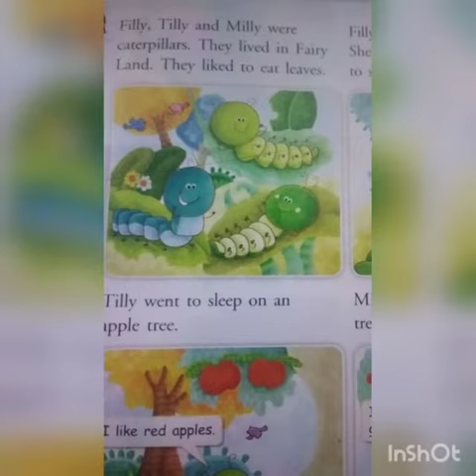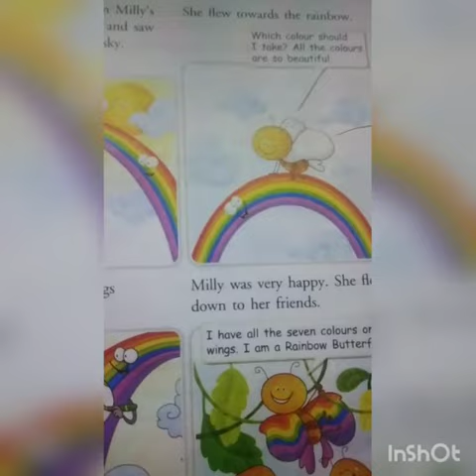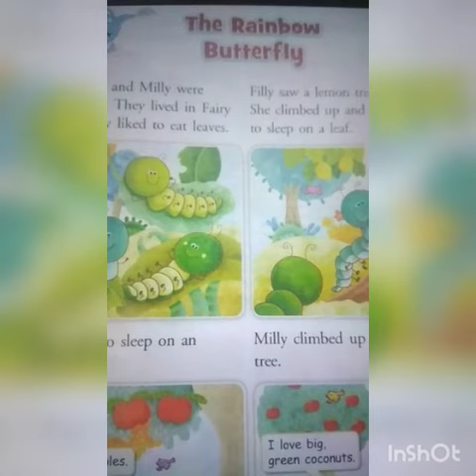Class 2 English L.1- The Rainbow Butterfly Topic - Reading of lesson